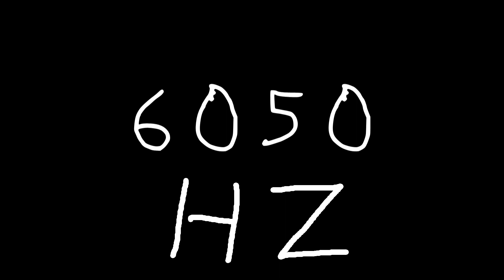6050 hz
Just sound.

chords
sounds
noise
tone
noises
tones
audio
wave
waves
sin
sine
sinus
sinoid
heart
heartbeat
resonancy